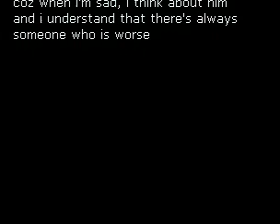Kizuna Encounter - Super Tag Battle_genius_and_beyond